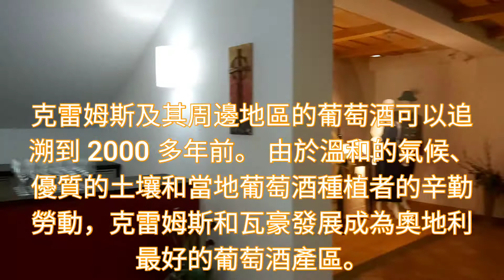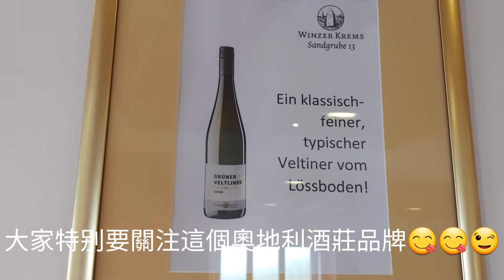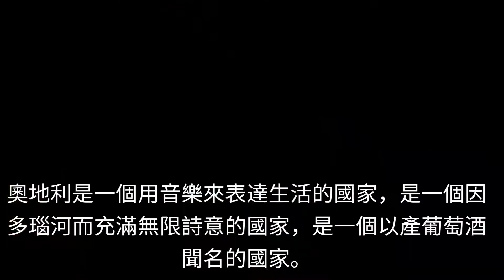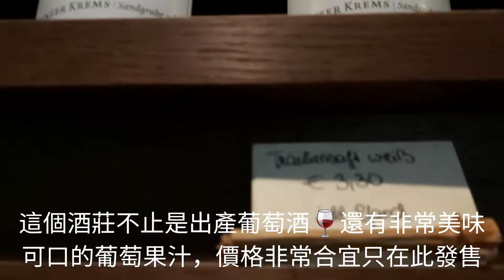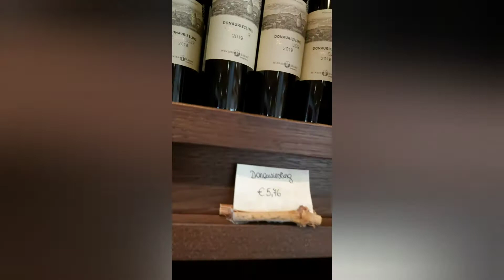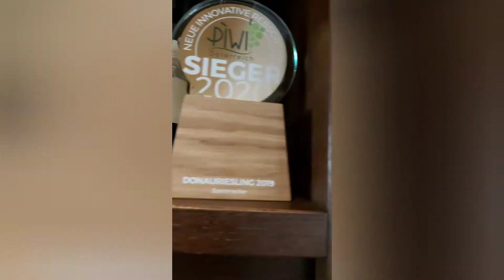奧地利葡萄酒🥂有甚麽特色？|酒吧生意興隆嗎？如何攞獎|PART 1|2021|07|13[可能會悶櫬您架]😉🥂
感謝文字資料由Winzer Krems提供
WINZER KREMS eG 是奧地利最重要的瓶裝優質葡萄酒生產和最成功的出口商之一。該酒莊由900名葡萄種植者擁有，他們在克雷姆斯和周邊的葡萄酒產區的1200公頃--2.570英畝的土地上種植葡萄！

00:00--KREMS 酒莊
04:29 奧地利酒吧,COFFEE SHOP生意好做嗎？
05:00 KREMS 專員請解如何取得獎
07:55 ACPAF 學生參覌酒莊片段